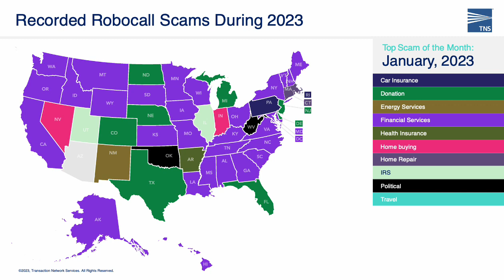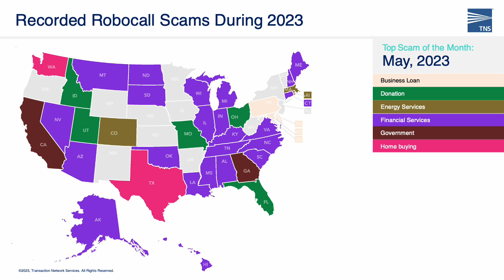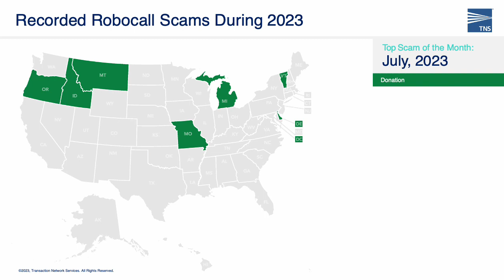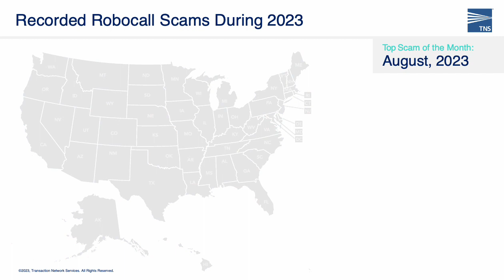TNS Robocall Protection Recorded Scam Robocalls by State for August 2023